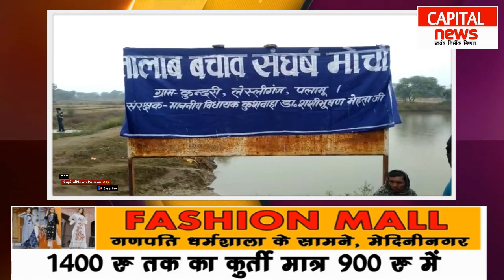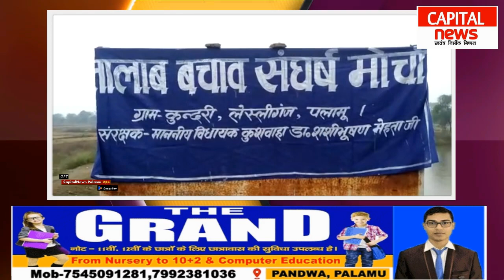BREAKING- सड़क पर उतरे सैकड़ो महिला- पुरुष, अब क्या होगा आगे...?